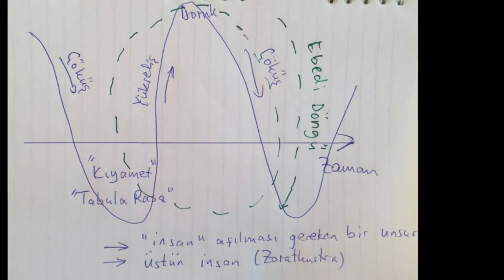Bir dakkalık dipnot 110: Nietzsche ve Ebedi Döngü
Ebedi Döngü/Üstün İnsan/Antropolog olarak Nietzsche/Kıyamet/Döngüsel Zaman/Kültür Eleştiri/Posthistoire'ın Öbekleri